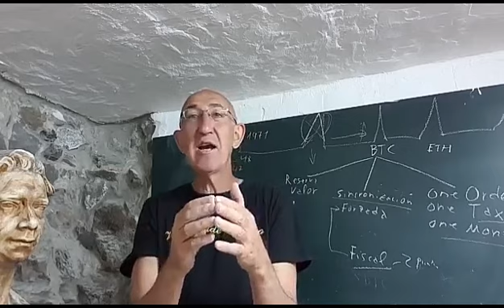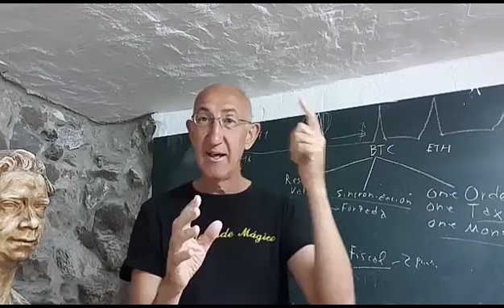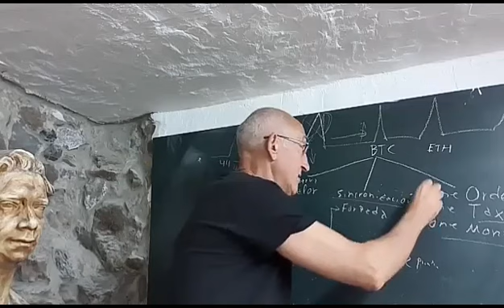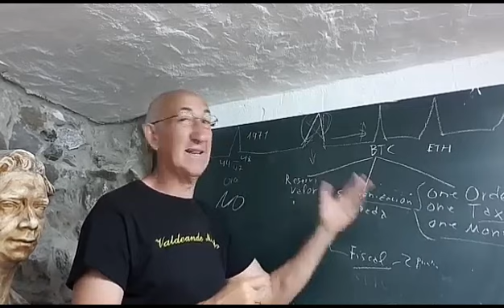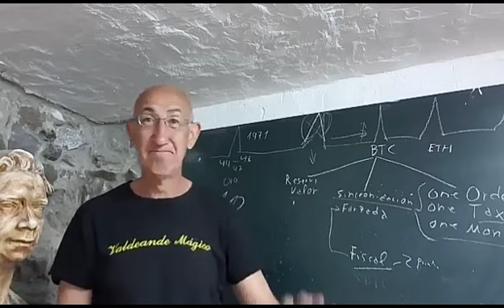Get Ready for a World Currancy.